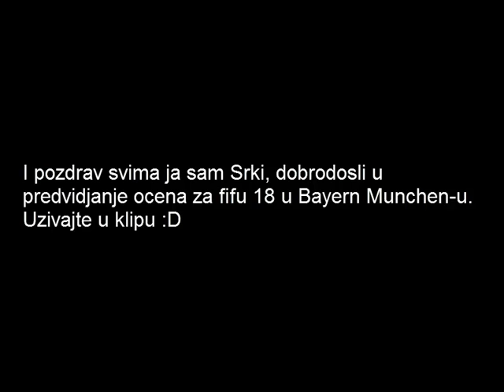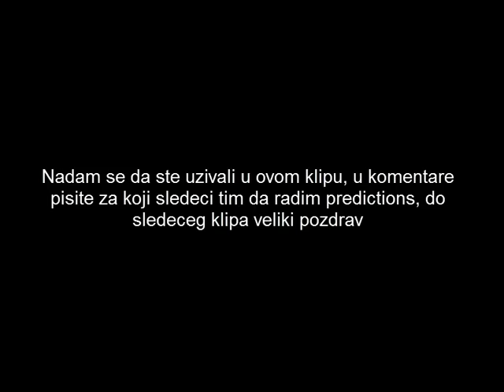PREDICTIONS PLAYER RATINGS FOR FIFA 18 (BAYERN MUNCHEN) #4